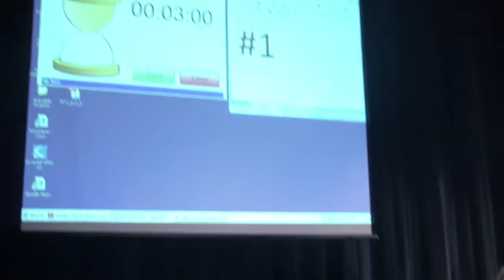Chenango NY Town Council Public Hearing on One Year Gas Drilling Moratorium Oct 1, 2012 Part 1 of 3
October 1, 2012 Location: Chenango Forks High School Auditorium (Seats 615), One Gordon Drive, Binghamton, New York
Doors Open: 4:30PM. This is unofficial.
Hearing: 5:30PM-10:00PM limit.

Speaker Rules: Sign up to speak. Individual speaker time limit -- 3 minutes.
Why Attend: This public hearing will be about the proposed one year gas drilling moratorium.

PLEASE NOTE! Sound is boosted 5 minutes into testimony, and for all subsequent parts.